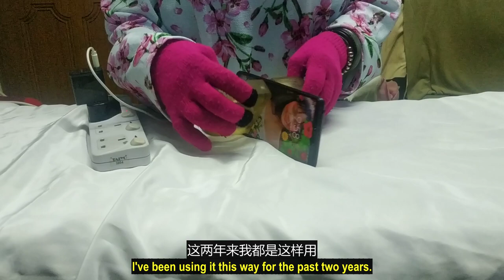（林平方）手机关不到，有好方法 （ENG+CHI）Solve Phone Freezes